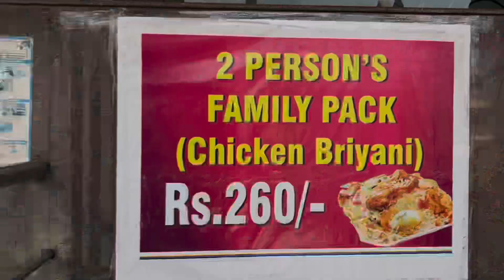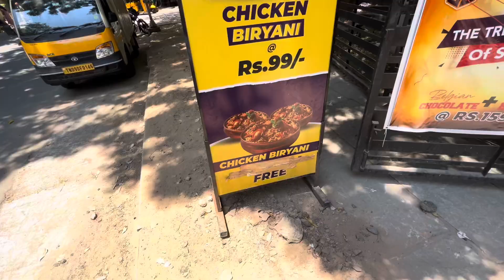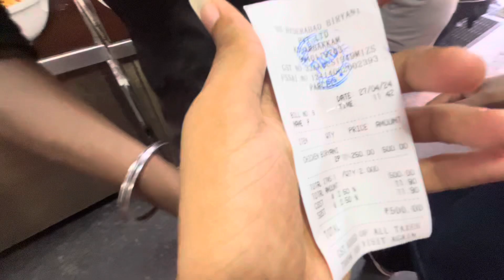Vadakans cheated us🤧//BIG PROBLEM//part-3//vlog